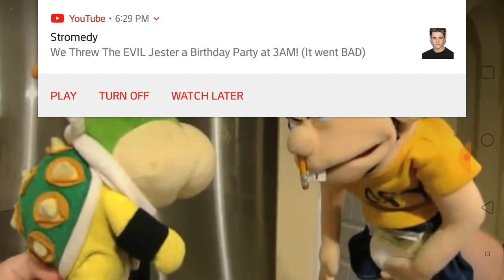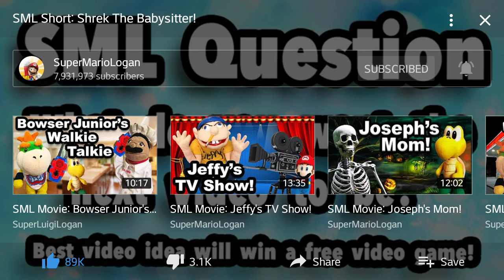My Reaction 94: SML Short: Shrek The Babysitter!